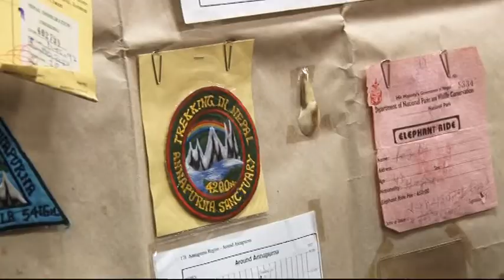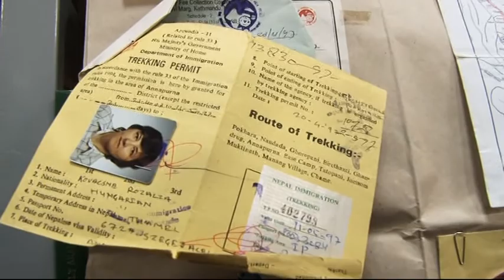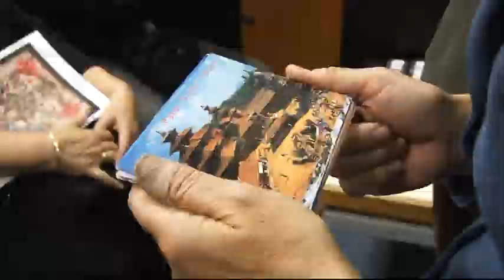Nepáli ereklyék a makói könyvtárban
Háromszáz kilóméteres nepáli gyalogtúrájukon készült fotókat és az ott begyűjtött ereklyéiket hozták el pénteken a makói könyvtárba Kovács Balázs és felesége kovácsné Miseta Rozália. Több mint 500 diát készítettek, ezek közül mutattak be néhányat.